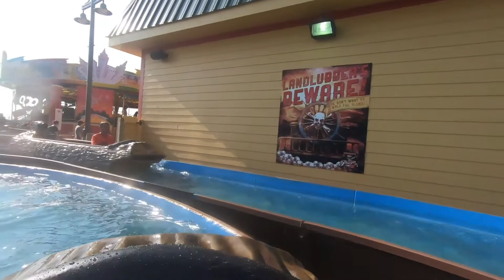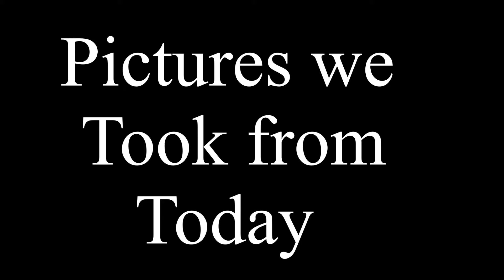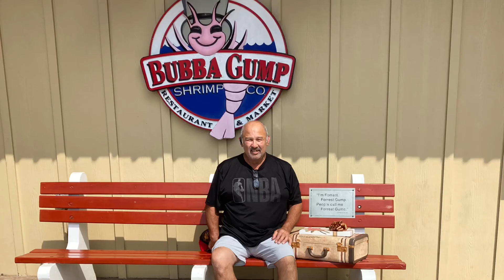Galveston Vlog 2021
In today’s video me and my Family explored Galveston,Tx I hope you enjoy today’s vlog

SC: Patrickgzz07

Music used

Artist
Del
Song
Tropical Love
Artist
Jesse Warren
Song
Miles above you
Artist
Maroon 5
Song
Memories (remix)